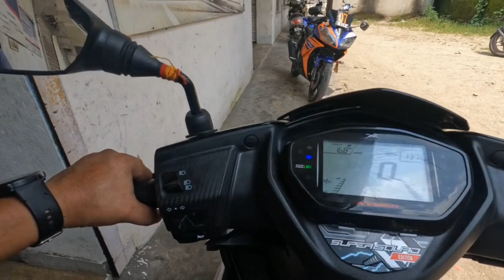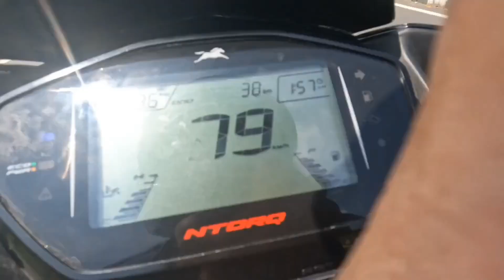Saturday vlogs # Darjeeling rides 😱😱😱🫡🫡🫡